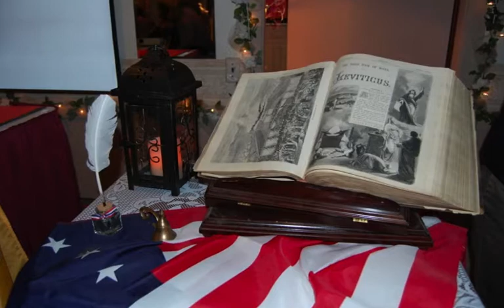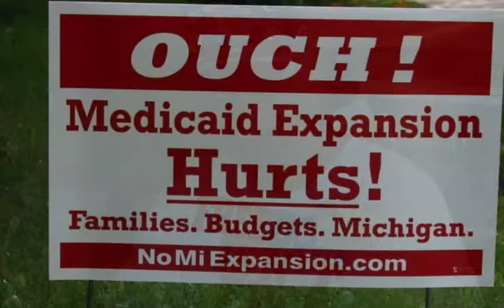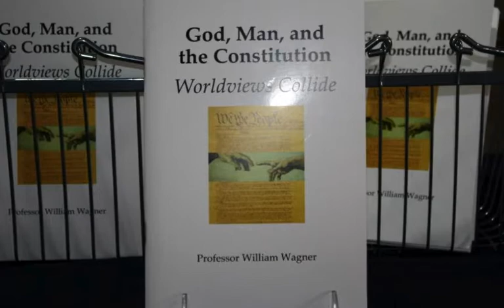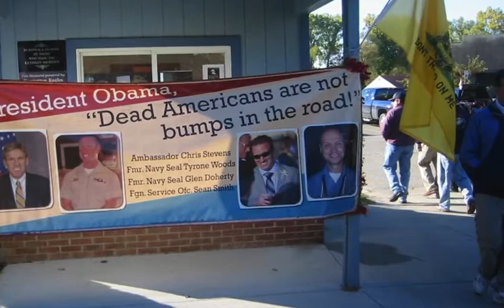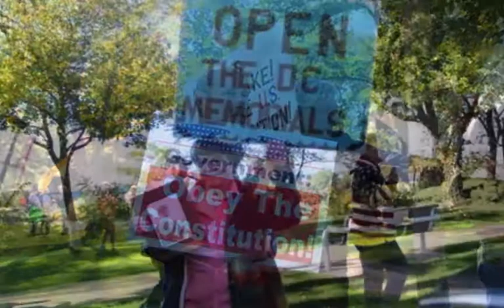"Taking the Field" Opening Slideshow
"Taking the Field" Statewide Grassroots PowWow with music by Warren Barfield.